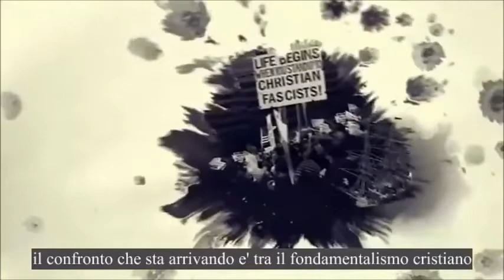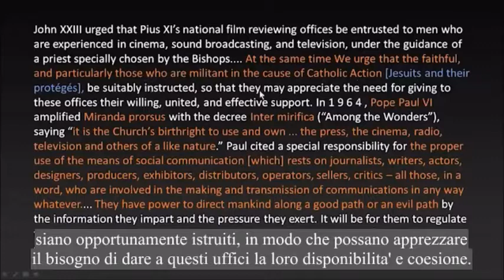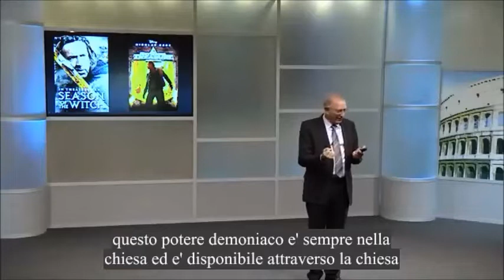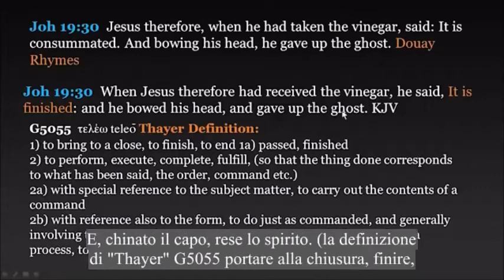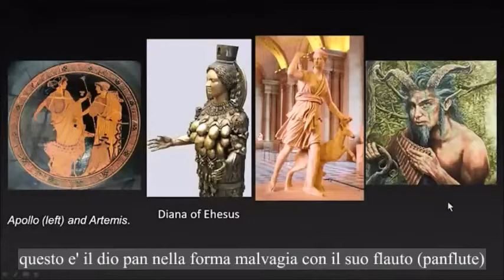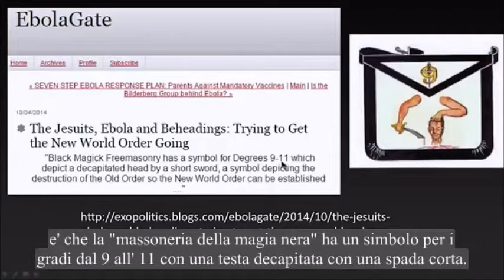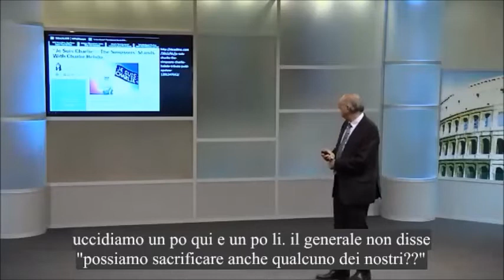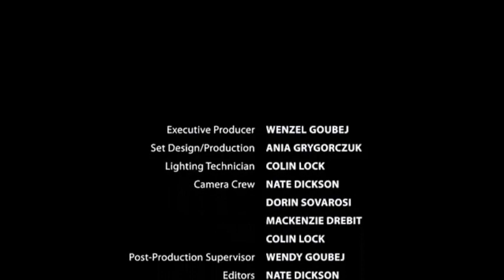03 Walter Veith - Da Creta a Malta 3 di 4